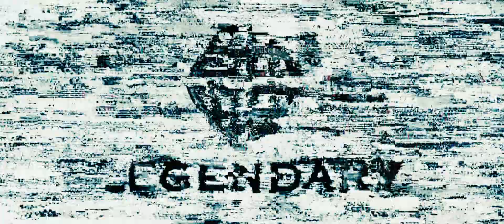Człowiek ze stali - Zwiastun: Fate of Your Planet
W KINACH OD 21 czerwca 2013

Wytwórnie Warner Bros. Pictures oraz Legendary Pictures przedstawiają film "Man of Steel" z Henrym Cavillem (Immortals. Bogowie i herosi 3D, serial telewizyjny Tudorowie) w roli Clarka Kenta/Supermana w reżyserii Zacka Snydera (300, Watchmen Strażnicy). W filmie występuje także trzykrotnie nominowana do Oscara Amy Adams (Fighter), która gra Lois Lane, dziennikarkę z Daily Planet, oraz nominowany do tej złotej statuetki Laurence Fishburne (Tina) w roli redaktora naczelnego dziennika, Perry'ego White'a. W rolach adopcyjnych rodziców Clarka Kenta, Marthy i Jonathana Kentów, występują nominowana do Oscara Diane Lane (Niewierna) oraz zdobywca Oscara Kevin Costner (Tańczący z wilkami).

Do walki z superbohaterem stają dwie postacie ocalałe z Kryptona - czarny charakter Generał Zod, którego zagrał nominowany do Oscara Michael Shannon (Droga do szczęścia), oraz Faora, mroczna partnerka Zoda, w którą wcieliła się Antje Traue. Z Kryptona, rodzinnej planety Supermana, pochodzą także Lara Lor-Van, jego matka, którą zagrała Ayelet Zurer (Anioły i Demony), oraz ojciec bohatera, Jor-El, którego zagrał nagrodzony Oscarem Russel Crowe (Gladiator).

Ponadto w obsadzie znaleźli się także Harry Lennix w roli amerykańskiego wojskowego, Generała Swanwicka, Christopher Meloni jako Pułkownik Hardy oraz Richard Schiff jako dr Emil Hamilton.